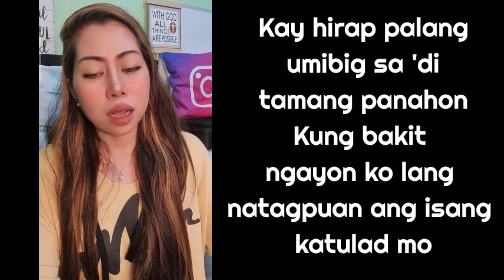BUKAS NA LANG KITA MAMAHALIN | LANI MISALUCHA | Practice Muna |OPM | Pinoy Song | Music Is Life